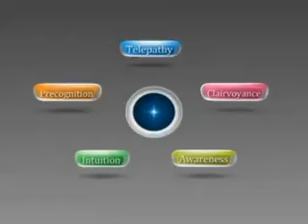mind power you tube